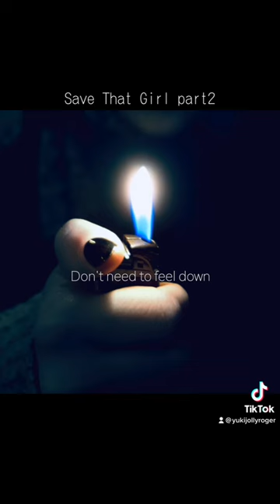[TikTok] Save That Girl part2 - Emi Hinouchi ft. 仁井伯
Japanese ver.（Verse2）